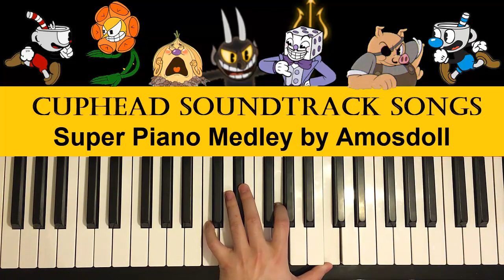CUPHEAD - SUPER PIANO MEDLEY (Piano Medley by Amosdoll)